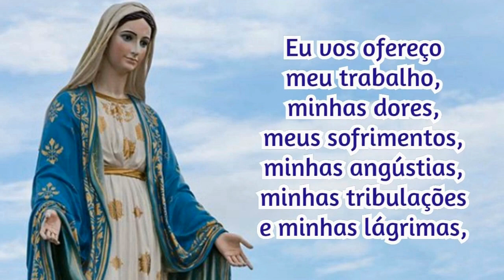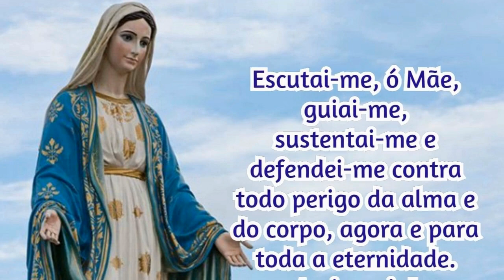03/10/2022 Consagração DIÁRIA A NOSSA SENHORA